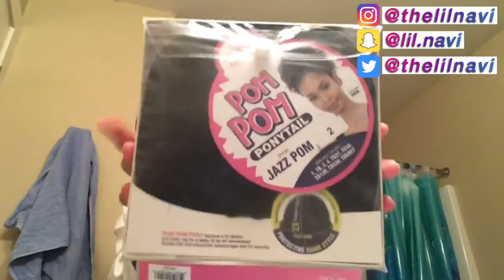Baddie with a High Puff? ICONIC! My First GRWM!! Curly Drawstring Ponytail on Natural Hair!!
HEY LUVS! welcome to my first hair video for my hair series (and to my description box lol)
I absolutely love hearing from you guys and I really appreciate you all for watching! :)

♡ Follow me when I’m not on here ♡

• outro (masked man - coo lullaby)

Thank you guys so much for watching this video!
BYE!!!